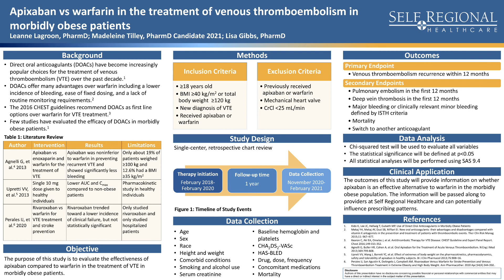Apixaban vs. Warfarin in the treatment of venous thromboembolism in morbidly obese patients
Leanne Lagroon, PharmD, PGY1 Resident Self Regional Healthcare